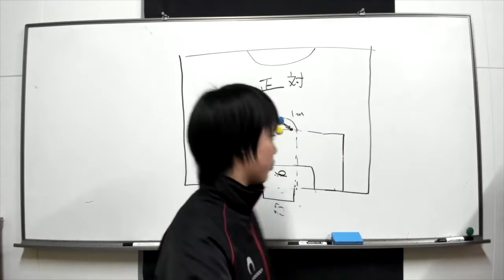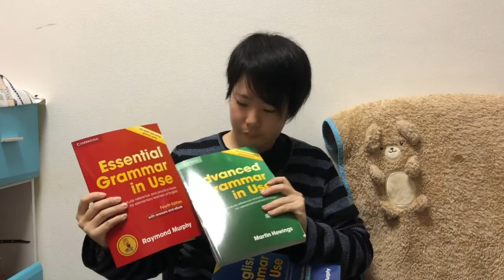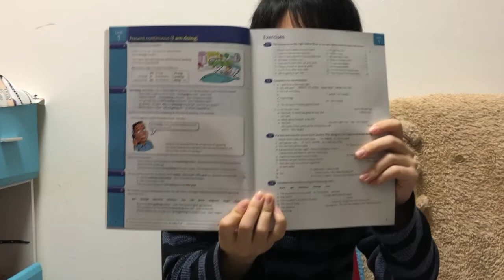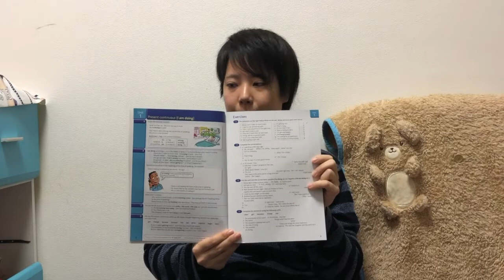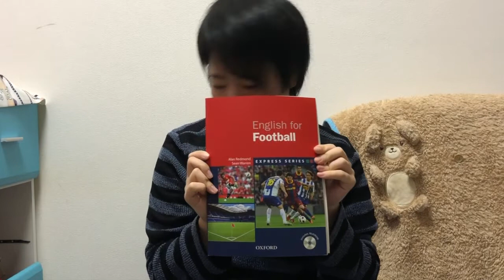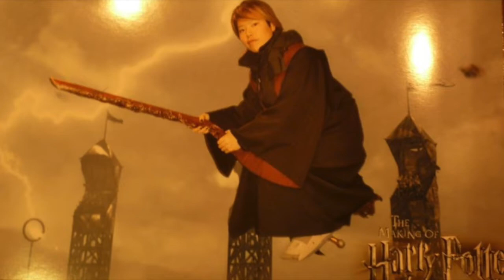TGKが教える！ここから始めろ！英語勉強^^/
TGKって何者なの！？GKについてもっと知りたい！

これからは...